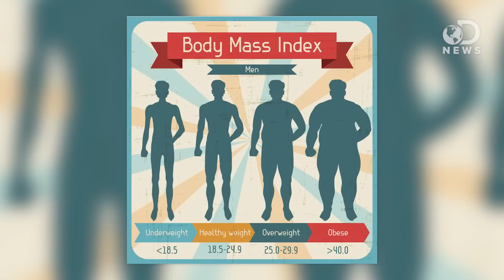Why BMI Is BS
The BMI scale is something you hear about everywhere- the gym, your doctor's office, the health food store. It's supposed to be an easy way to gauge your health.. except for a small fact: BMI score are meaningless! Laci explains why the BMI scale is a nearly complete and total joke.

BMI Not a Good Measure of Healthy Body Weight, Researchers Argue
"When it comes to defining what body weight is considered healthy, one type of measurement does not fit all, some scientists say."

"Americans keep putting on the pounds — at least according to a report released this week from the Trust for America's Health. The study found that nearly two-thirds of states now have adult obesity rates above 25 percent."